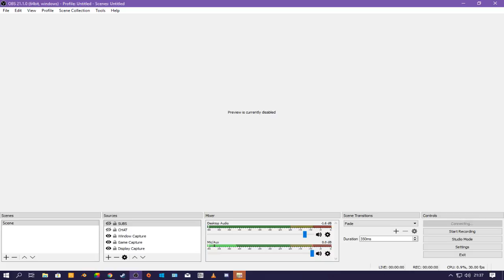I RUN, RUN, RUN! | PLANTS VS ZOMBIES~GARDEN WARFARE 2 | Live stream BeeBee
IF YOU WANT TO HANG OUT, HAVE A CHAT OR ASK ME A QUESTION, THIS IS THE PLACE TO BE:

*THANK YOU CIDIO!*